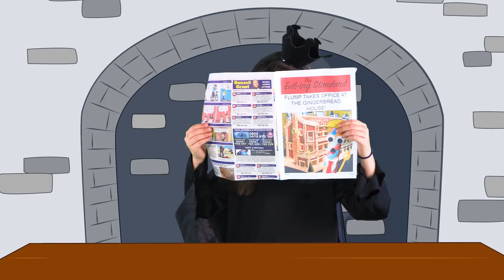Malice Steals Princess Christmas Presents! | Kiddyzuzaa - Princesses In Real Life